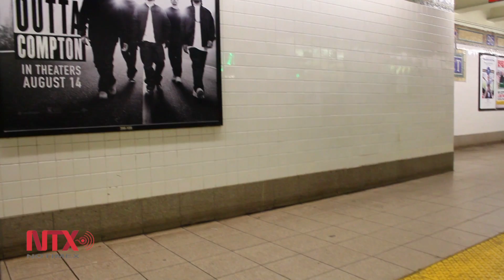James Murphy se afana en crear "sinfonía" interactiva en metro de NY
El ex lider de la agrupación LCD Soundsystem, trabaja desde hace 15 años en un proyecto llamado "Sinfonía de metro", cuya intención es hacer que los torniquetes emitan un timbre agradable y así varios usuarios puedan crear una sinfonía única para cada estación del metro de la "Gran Manzana"